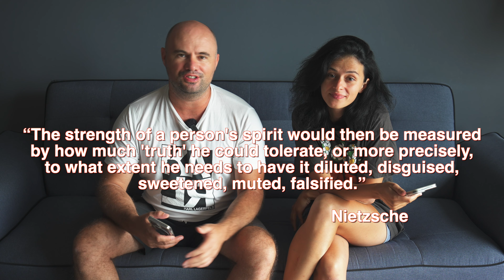INDONESIA travel feedback: the BAD vs the GOOD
In this video we present you Our INDONESIA travel feedback: the BAD vs the GOOD.
01:19 - what is education?
02:28 - corruption - tourist business visa
06:05 - Gojek drivers not allowed to pick up in some airports and bus terminals
08:24 - paying for everything everywhere
10:24 - lack of education - trash everywhere
12:24 - people spit on you
13:35 - people don't speak English
14:54 - people are not punctual
15:14 - people yelling on the street
17:18 - no respect in traffic
18:42 - honking
19:29 - not respecting the queues and the private space
22:26 - too many mosques with loud speakers
25:10 - lack of phone signal and decent internet connection
26:20 - complicated and long process to get a SIM card and visa extension
27:34 - the STUPID IMEI registration and its expiration
31:38 - too many street/stray dogs
32:37 - looks like Indonesians are not nice after all :))
33:35 - the most spectacular and diverse country we've seen so far
35:36 - it's CHEAP excluding flights and the good weather during summer
37:04 - good and diverse FOOD
38:42 - it's SAFE
41:44 - easy WiFi airport connection
43:01 - cheap and professional laundry service
44:12 - BALI is best bang for the buck probably in the WORLD
45:45 - best COFFEE experience we've had so far